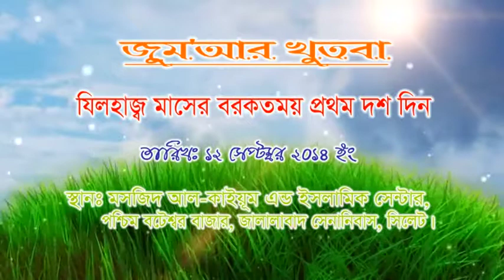Jilhoj Masher Borkotmoy Din | by Mufti Monsur Khan